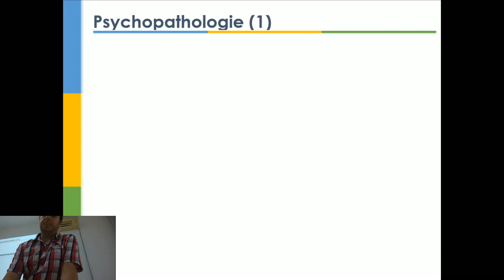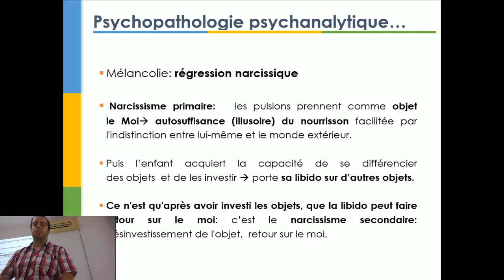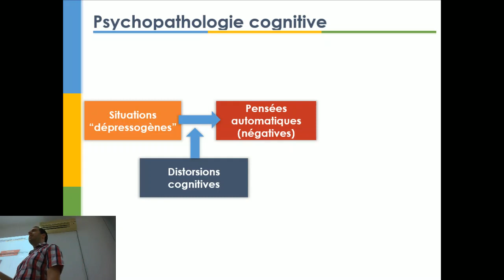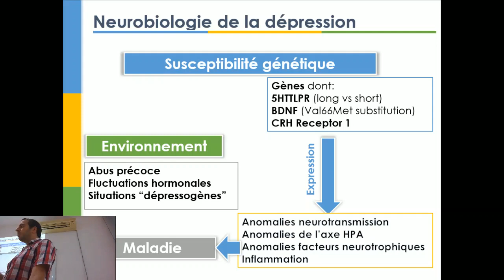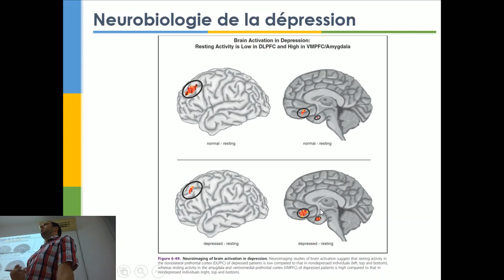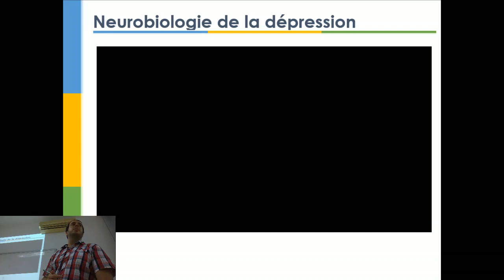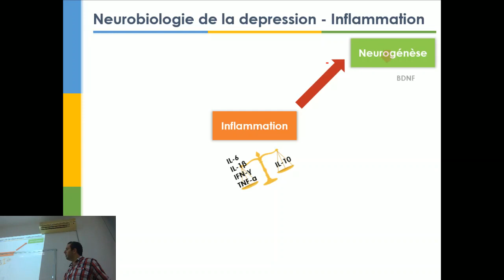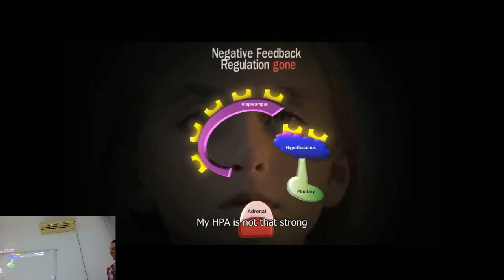Jeunes Psy - Séminaire "De la psychopathologie à la neurobiologie" - Dépression